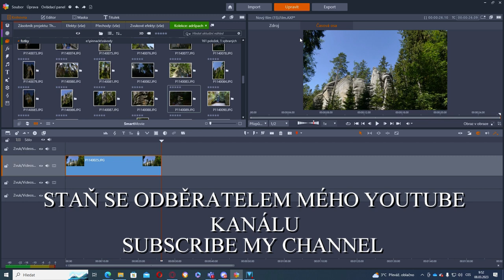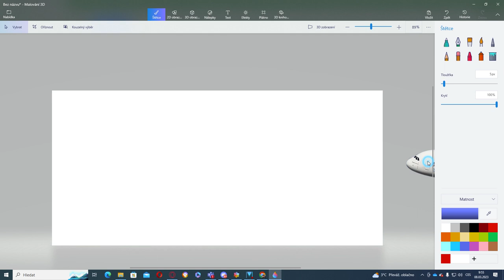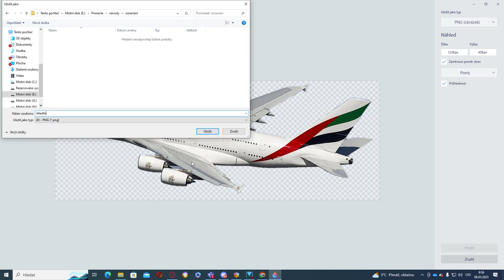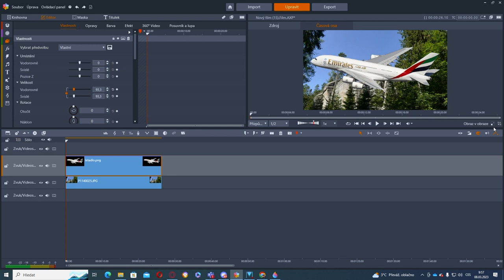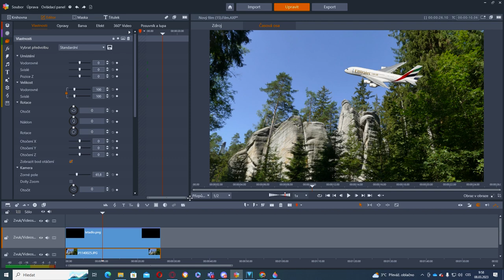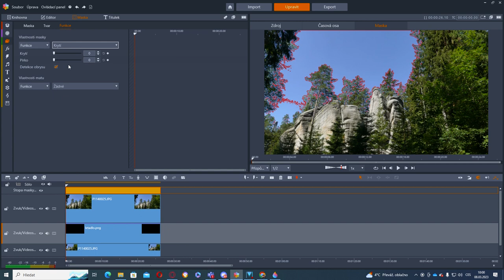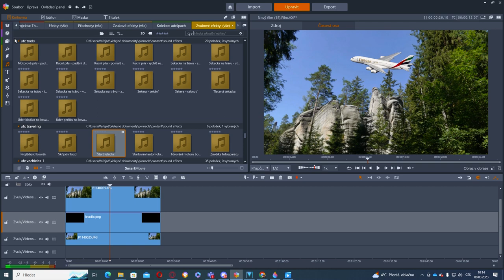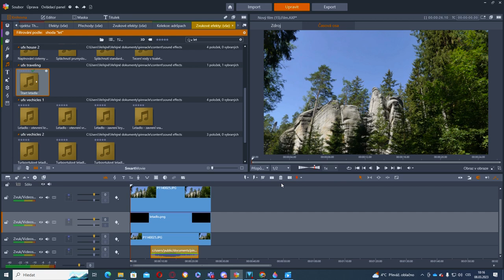PINNACLE STUDIO 26 - JAK UDĚLAT PŘELET LETADLA - POUŽITÍ FUNKCE MASKA A PROGRAMU MALOVÁNÍ VE WIN.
JAK UDĚLAT  PŘELET LETADLA - POUŽITÍ FUNKCE MASKA A PROGRAMU MALOVÁNÍ VE WIN.
HOW TO MAKE A PLANE FLIGHT - USING THE MASK FUNCTION AND THE PAINTING PROGRAM IN WIN.
COMMENT FAIRE UN VOL EN AVION - UTILISER LA FONCTION MASQUE ET LE PROGRAMME DE PEINTURE DANS WIN.